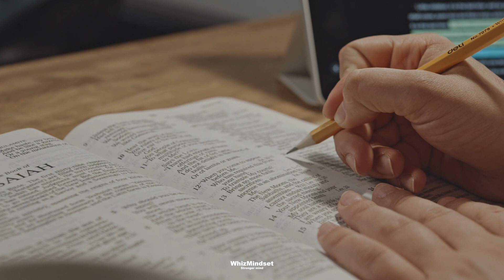Why family is everything! | Listen every day | One of the most motivating Motivational Speech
This is one of the best speeches i have ever heard. Care about your family. They are important!

➡️ Information:
The video was edited by WhizMindset